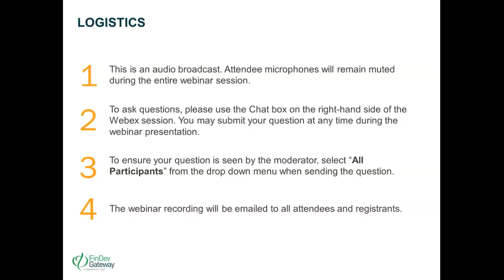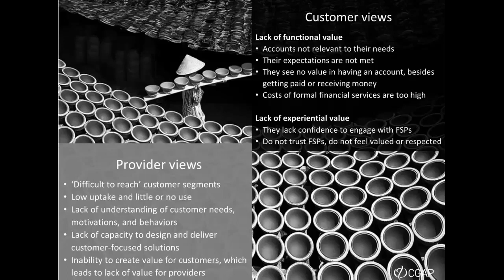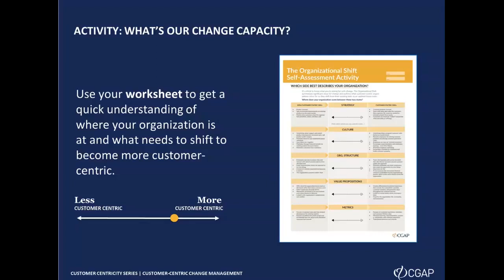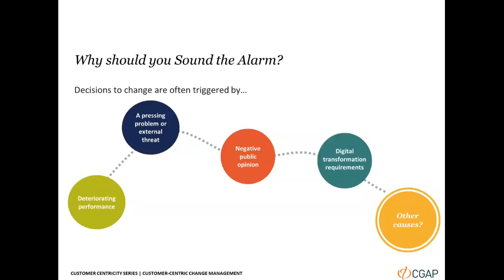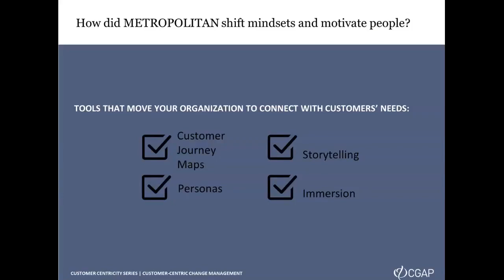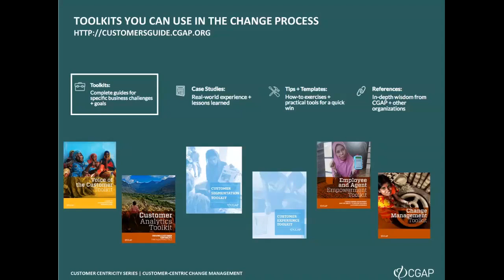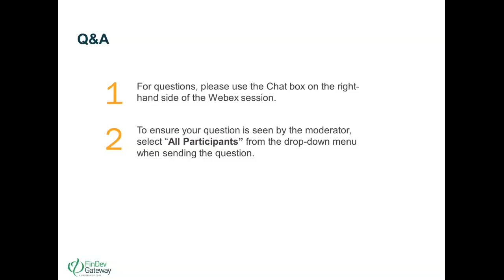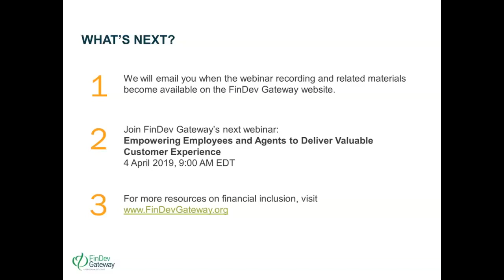Webinar | Change Management Business Opportunity in Customer Centricity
Retention, acquisition, and expansion of product use by customers are core challenges faced by financial services providers serving low-income people. This webinar explores these challenges and offers guidance on how organizations can use the change management process – a deep-seated organizational change and proactive development of new systems, process and mindsets – to achieve customer centricity.